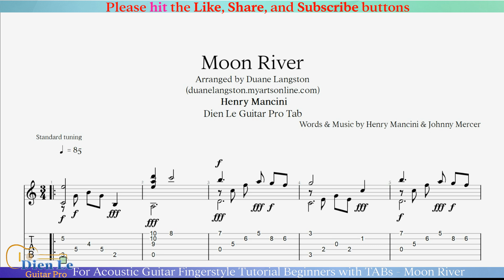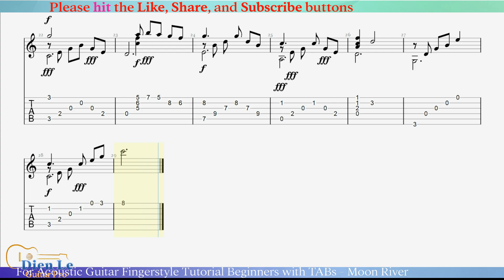Moon River - For Acoustic Guitar Fingerstyle Tutorial Beginners with TABs